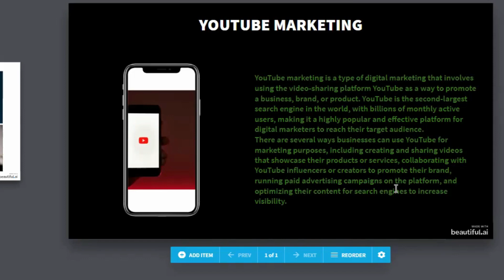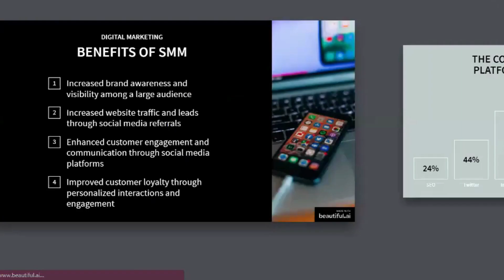YouTube Marketing Full Course | YouTube Marketing Tutorial | Learn YouTube Marketing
YouTube marketing refers to the practice of using the youtube platform to promote and advertise products, services , brands, or content to a target audience. It involves creating and optimizing YouTube channels, videos, and campaigns to increase visibility, engagement, and conversions. YouTube is one of the largest video-sharing platforms in the world, making it a valuable tool for businesses and content creators to reach a wide and diverse audience.